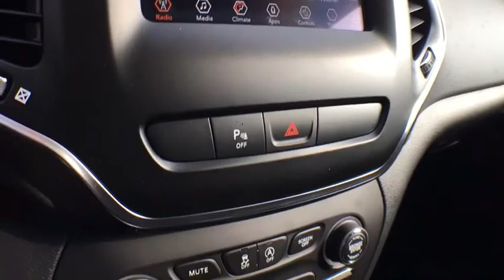2019 Jeep Cherokee Brighton, Novi, Howell, Wixom, Pickney, MI 290419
Billet Silver Metallic Clearcoat New 2019 Jeep Cherokee available in Brighton, Michigan at Brighton Chrysler. Servicing the Novi, Howell, Wixom, Pickney, MI area.
2019 Jeep Cherokee Latitude Plus - Stock#: 290419 - VIN#: 1C4PJLLB0KD344479

Brighton Chrysler
9827 E Grand River Ave

This vehicle won't be on the lot long! Feature-packed and decked out! Jeep prioritized fit and finish as evidenced by: heated seats, heated steering wheel, and a split folding rear seat. We pride ourselves on providing excellent customer service. Please don't hesitate to give us a call.
ENGINE: 2.4L I4 ZERO EVAP M-AIR W/ESS  (STD),BLACK  CLOTH/PREMIUM VINYL BUCKET SEATS,BILLET SILVER METALLIC CLEARCOAT,QUICK ORDER PACKAGE 2BD  -inc: Engine: 2.4L I4 Zero Evap M-Air w/ESS  Transmission: 9-Speed 948TE Automatic,GVWR: 5 050 LBS  (STD),3.734 AXLE RATIO  (STD),COLD WEATHER GROUP  -inc: Engine Block Heater  Heated Front Seats  Windshield Wiper De-Icer  Remote Start System  All-Season Floor Mats  Heated Steering Wheel,TRANSMISSION: 9-SPEED 948TE AUTOMATIC  (STD),Front Wheel Drive,Power Steering,ABS,4-Wheel Disc Brakes,Brake Assist,Aluminum Wheels,Tires - Front All-Season,Tires - Rear All-Season,Heated Mirrors,Power Mirror(s),Integrated Turn Signal Mirrors,Rear Defrost,Intermittent Wipers,Variable Speed Intermittent Wipers,Privacy Glass,Rear Spoiler,Power Door Locks,Daytime Running Lights,Automatic Headlights,Fog Lamps,AM/FM Stereo,Satellite Radio,Bluetooth Connection,MP3 Player,Steering Wheel Audio Controls,Auxiliary Audio Input,Power Driver Seat,Driver Adjustable Lumbar,Pass-Through Rear Seat,Rear Bench Seat,Adjustable Steering Wheel,Trip Computer,Power Windows,Leather Steering Wheel,Keyless Entry,Keyless Start,Cruise Control,A/C,Woodgrain Interior Trim,Cloth Seats,Vinyl Seats,Bucket Seats,Driver Vanity Mirror,Passenger Vanity Mirror,Driver Illuminated Vanity Mirror,Passenger Illuminated Visor Mirror,Floor Mats,Smart Device Integration,Engine Immobilizer,Traction Control,Stability Control,Front Side Air Bag,Rear Parking Aid,Blind Spot Monitor,Tire Pressure Monitor,Driver Air Bag,Passenger Air Bag,Front Head Air Bag,Rear Head Air Bag,Passenger Air Bag Sensor,Rear Side Air Bag,Knee Air Bag,Child Safety Locks,Back-Up Camera